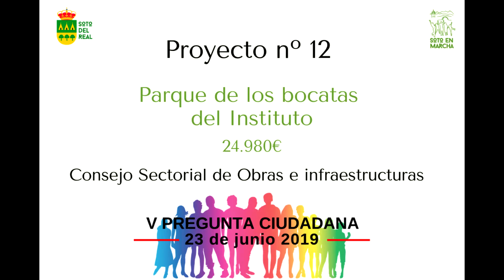12 -"Parque de los bocatas del IES", V Pregunta Ciudadana de Soto del Real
🌳🥪"Parque de los bocatas del Instituto" es el proyecto nº 12 de la V Pregunta Ciudadana de Soto del Real. Una propuesta del Consejo Sectorial de Obras que pretende adecuar una zona para que los alumnos del Instituto que salen al recreo a comerse el bocadillo, tengan una zona cómoda donde sentarse a disfrutar de ese momento

👉Se trata de uno de los 10 proyectos medianos (5.001€ a 25.000€) elaborados por vecinos de Soto para realizar con los Presupuestos Participativos 2020. ¡Solo podrás votar 3!